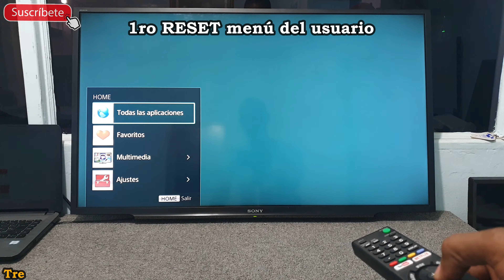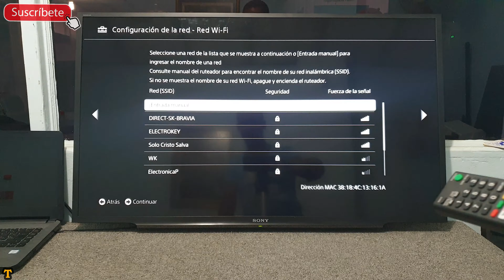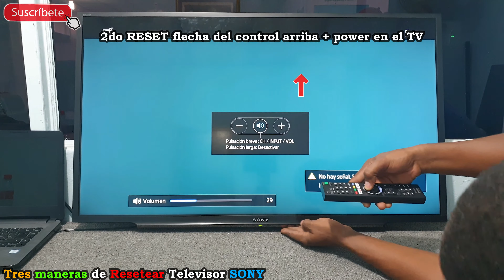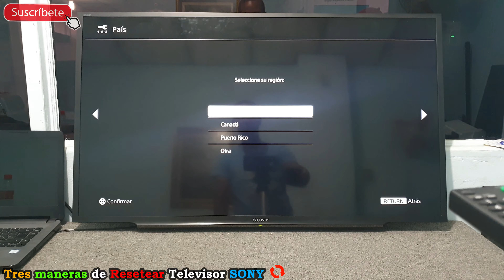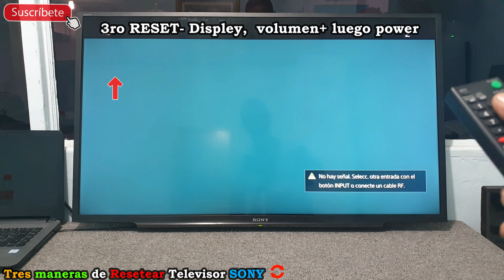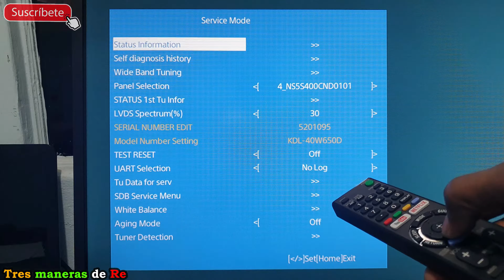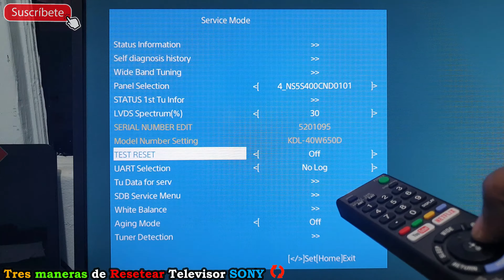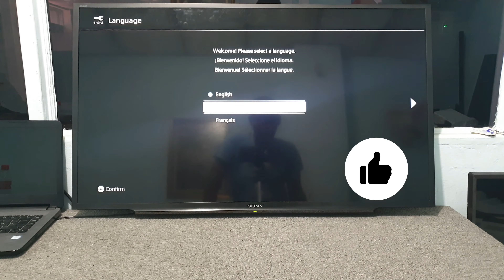Tres manera Resetear o Reniciar Televisor SONY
1-mostramos  como resetear televisor Sony para corregir falla de frisado, el volumen  no sube, youtube entra y se sale, no sale la búsqueda en youtube, no salen las aplicaciones con  este método lo puede corregir en la mayoría de los casos.